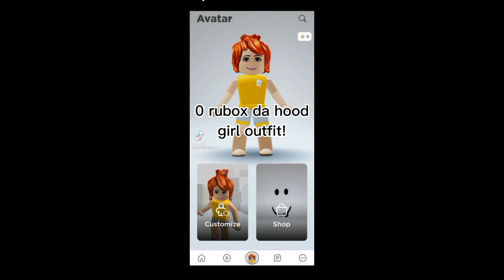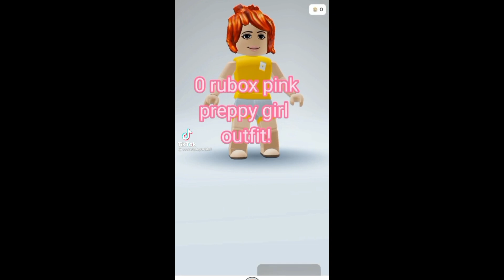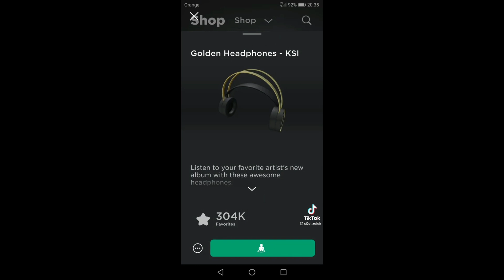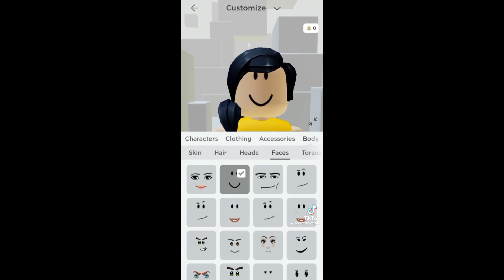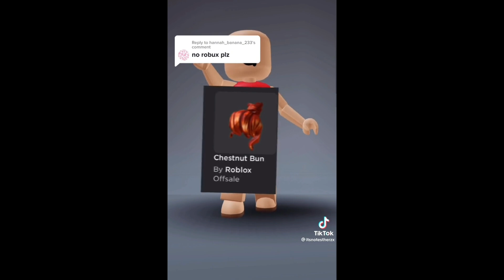0 roblox girl fits!😳